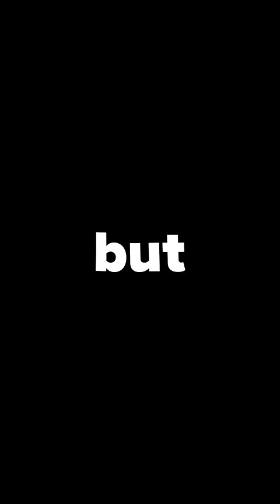why does Goku have a job?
WhenDragon Ball came back with Yo Son Goku and Friends Return, Goku had a job as a Radish farmer, but why does Goku have a job?